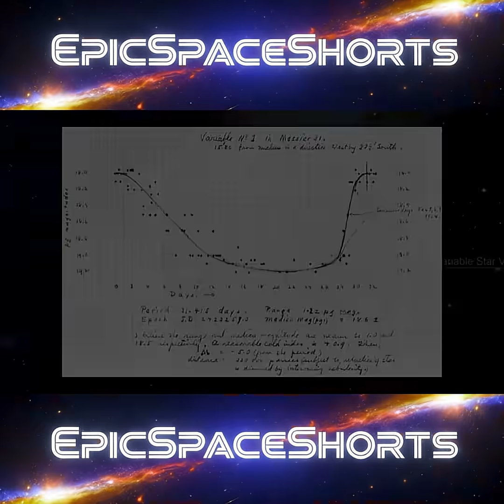Thermonuclear Weapons and How Andromeda Changed Astronomy Forever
In todays video we explore the history behind thermonuclear weapons, specifically we take a look at Castle Bravo and the bomb codenamed "Shrimp": a weapon of unbelievable scale that brought forth a new era of weaponry.  We also look at the inspiring story of the Andromeda Galaxy: originally thought to be a nebula in our own Milky Way, it proved otherwise and dramatically changed our view of the cosmos.